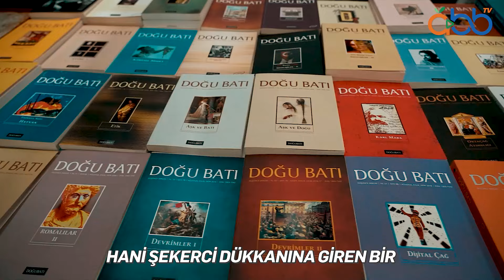Kitap tutkunları 13. Antalya Kitap Fuarı'nda buluşuyor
Kütüphanenize ekleyebileceğiniz binlerce kitap ve tecrübeleriyle size ilham kaynağı olacak değerli yazarlar 3 Aralık'a kadar 13AntalyaKitapFuarı'nda sizi bekliyor.

Bilgi hazinemizi ve hayal dünyamızı genişletmek, zihnimizde yeni pencereler açmak için kitaplarda buluşalım. 📚

Muhittin Böcek
ANTALYA BÜYÜKŞEHİR BELEDİYE BAŞKANI